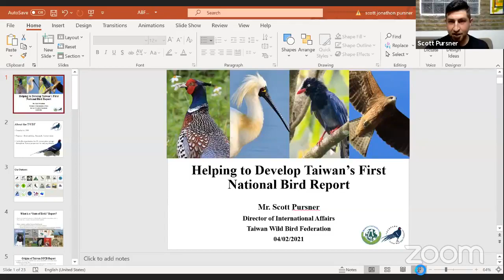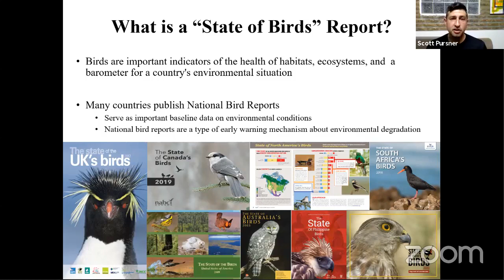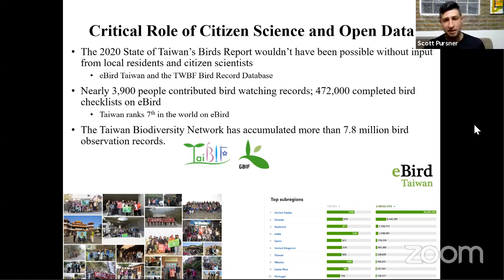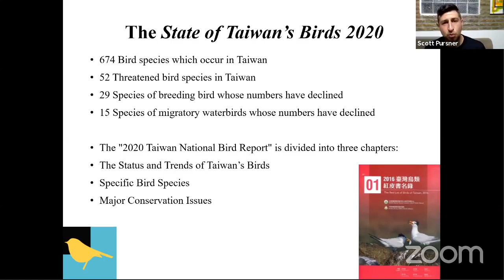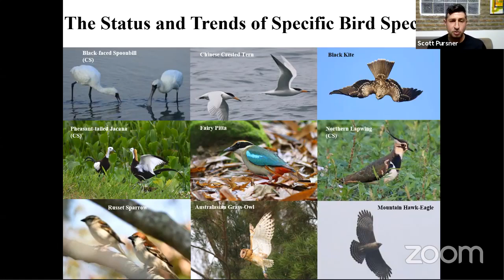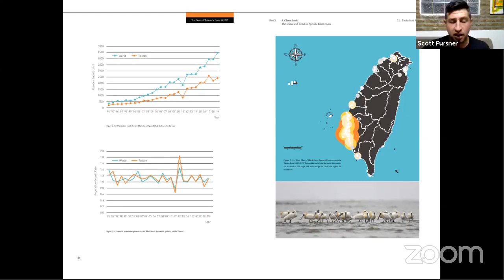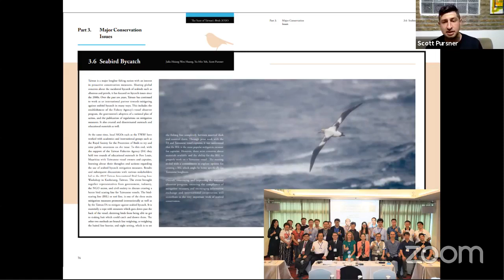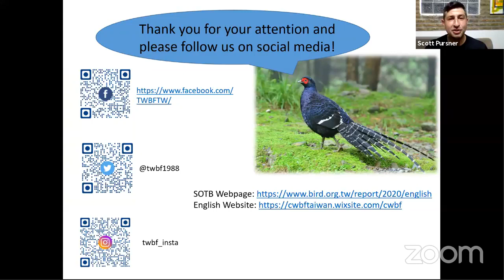How I help to develop Taiwan National Bird Report, Scott Pursner, on Apr 2, 2021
Scott Pursner of Taiwan Wild Bird Federation shares his experience in developing the first Taiwan National Bird Report.